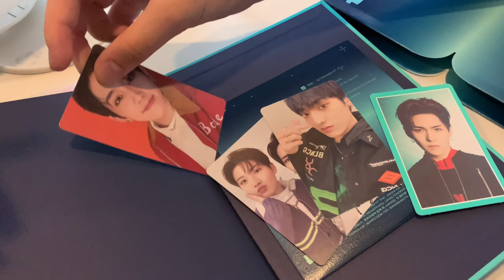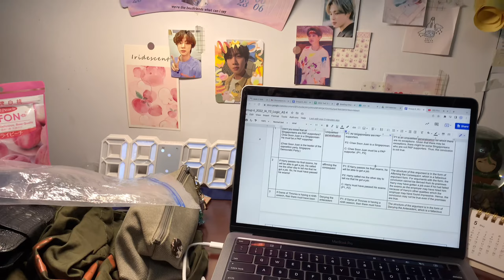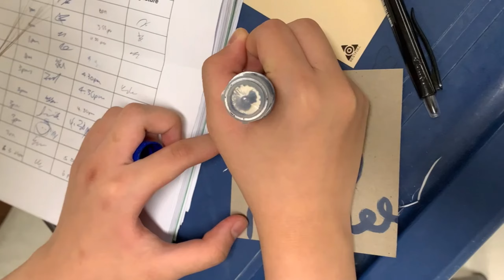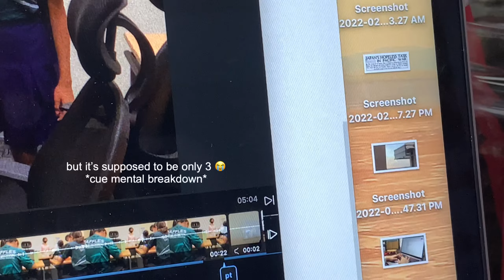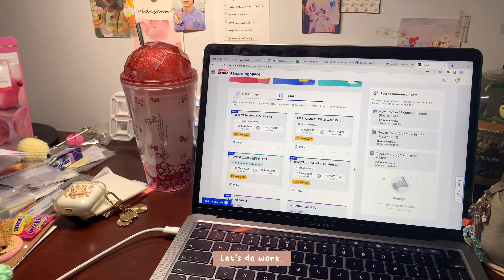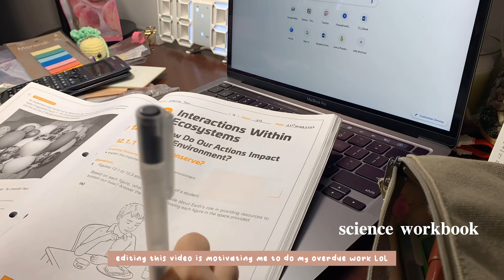last week of semester vlog 🌷 | sports fest, ice cream sales, bookstores, shooting & more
omg hello friends ! its been forever since ive posted ahhhhh but yes this is a really old vlog lol i finally got myself to edit it so yay 👍 i hope u enjoyed watching it hehe

(also pls excuse the audio quality oopsies)

remember to eat your meals and stay safe ! byebye 🫶

- rice 🌱